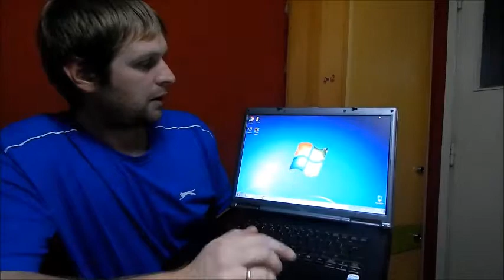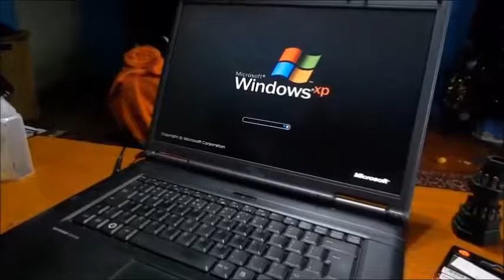Upgrade your Fujitsu Siemens V5535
Lets move on.
In this video we will show you how you can upgrade your Fujitsu Siemens v5535. We are going to be changing the processor and RAM memories on a decade old Fujitsu Siemens Lap top. Hope that this video will help you do the upgrade by yourself.